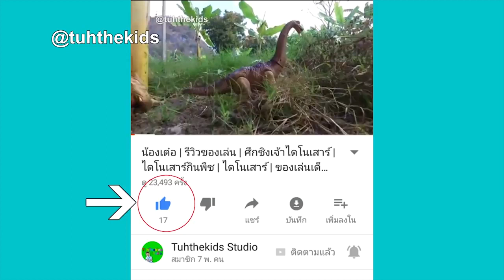น้องเต๋อ | สิงโต Lion King | สิงโตเจ้าป่า